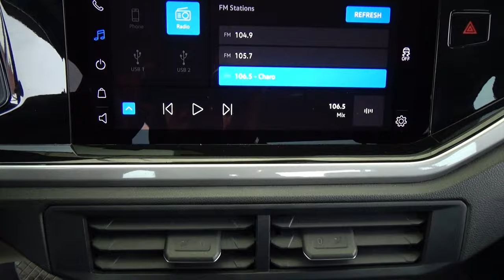Volkswagen / Virtus / 2023 - 28271